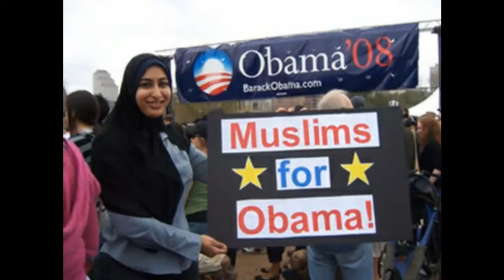America Great Again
Hard Time No Mo'